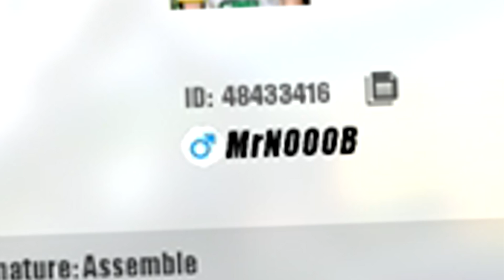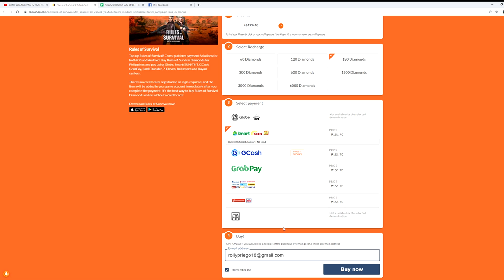BAGONG NAKAW ! (Tinr*shtalk pa ako)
Everynight live sa FACBOOK. (5:30pm-9pm)support nyu ako mga lodi.